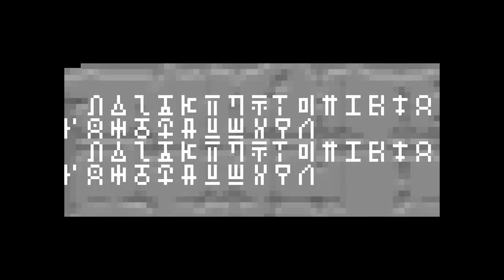A Kriptikus Kripta - Minecraft Ötletláda #2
A mai videóban folytatjuk az Ötletláda sorozatunkat, és ezúttal egy új generált építményről, a Kriptáról lesz szó, amely a hegyvidékes biomokban generálódna.